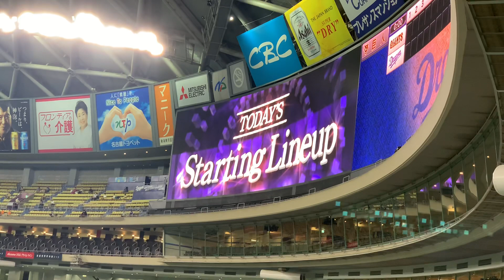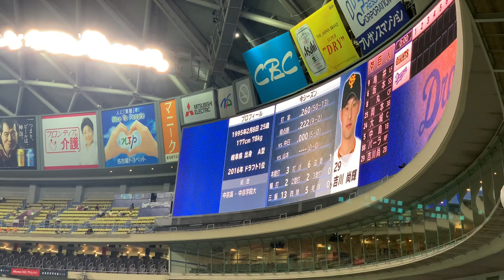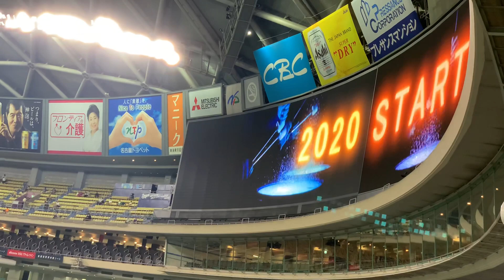20200721 巨人対中日 山本選手、菅野に勝って連敗脱出の1-9 ライスタより(ナゴヤドーム)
◯甲子園からナゴヤドームに帰ってきて
　もう負けられません。絶対勝利あるのみ。

190713 オールセントラル チャンステーマまとめ

190713 オールスターゲーム セリーグ二次会(途中から)

190413 中日対阪神 堂上直倫 満塁ホームラン レフトビジターより

190521 中日対広島 9回表 意地をみせる パート1

180607 中日対ロッテ 9回2アウトから武山の同点タイムリー

180911 阪神対中日 9回2アウト満塁 アルモンテ逆転タイムリー

福谷浩司 佐藤優 梅津 晃大 山井大介 阿知羅拓馬
ゴンサレス 藤嶋健人 山本拓実 垣越健伸 竹内 龍臣
小熊凌祐 伊藤準規 丸山泰資 ロメロ マルティネス
木下雄介 鈴木翔太 松田 亘哲 ブリトー 浜田智博
濱田達郎 大藏彰人 マルク 大野奨太 木下拓哉 ロドリゲス
加藤匠馬 石橋康太 桂依央利 郡司 裕也
石川駿 石垣雅海 石岡諒太 三ツ俣大樹 溝脇隼人
亀澤恭平 福田永将 堂上直倫 ダヤンビシエド
岡林 勇希 シエラ